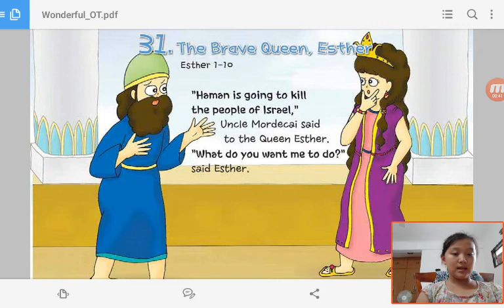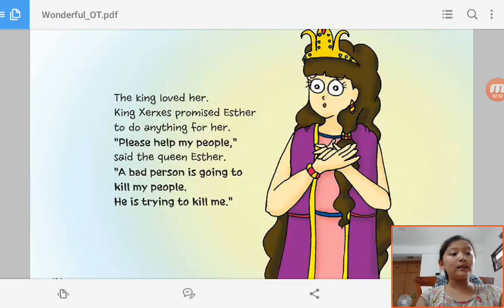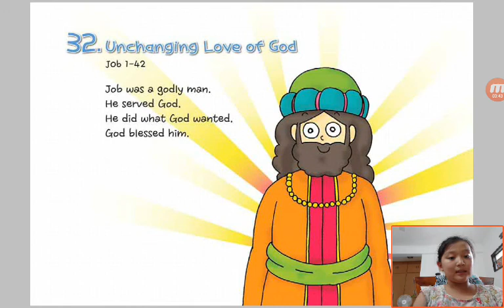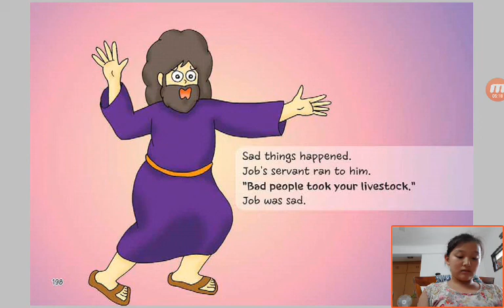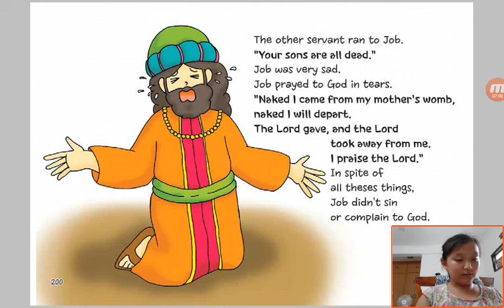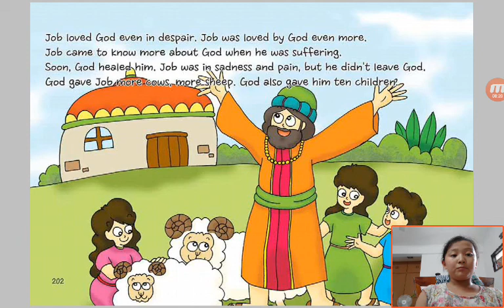‹Kids›Grace：Wonderful Bible Story‹성경이야기›– 31 The Brave Queen, Esther about Esther 1